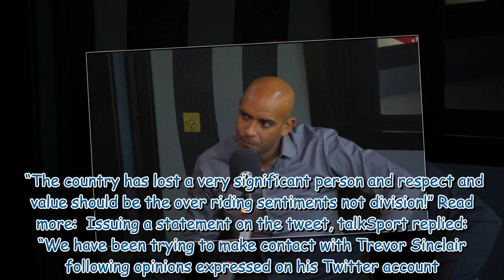talkSport issues statement after pundit's outrageous Queen tweet